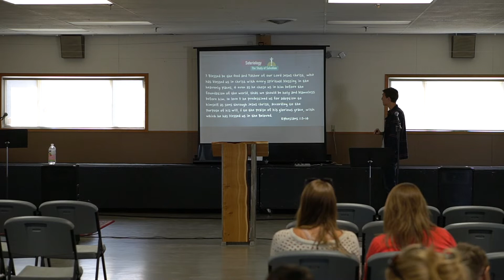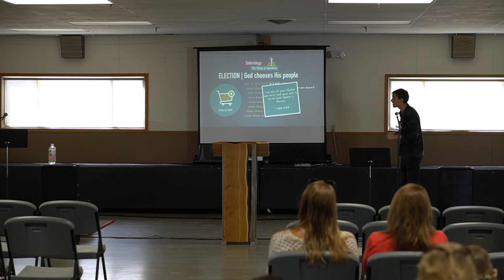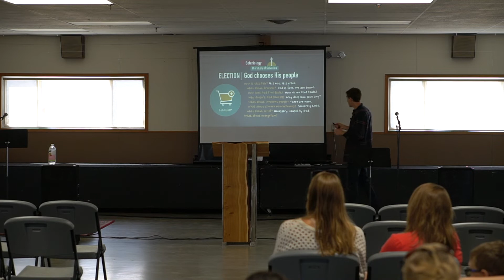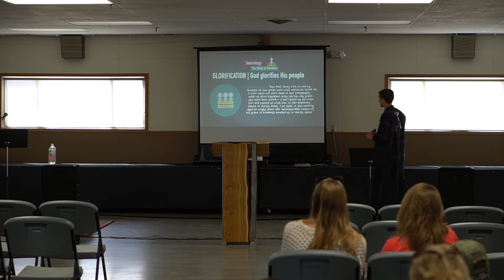Theology 101 | Soteriology pt. 2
In Soteriology pt. 1 we took a look at the who, what, when, how, and why of salvation. Today we answer special questions by taking a look at the order of salvation. Join us as we walk through election, justification, sanctification, and glorification.